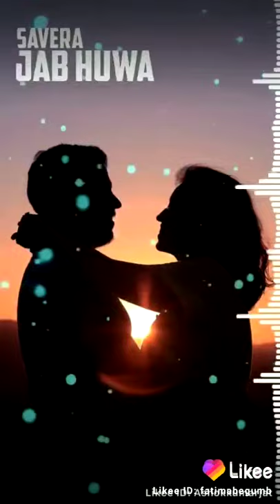Fatima begum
Nice
Bogus feet in heighhudt
Igyff